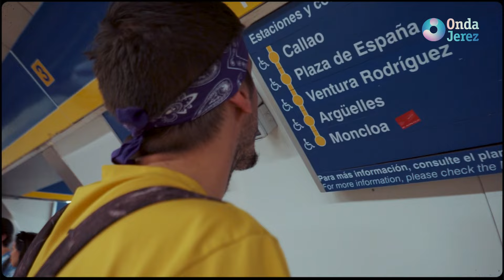EL DIARIO DE ROBER T01xP009 - JUEVES 17.10.2024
Nuestro nuevo magacín de temporada, con el toque personal de nuestro presentador Rober Pazo, que contará con entrevistas, reportajes, actuaciones, magia y mucho más.

En el programa de hoy, contaremos con la presencia de Sonia Arnáiz, Josefa Fuentes, Francisco Javier Fuentes y Clara García para hablar del documental 'El Tono: 80 años de vida en la vega del Guadalete', de los artistas del musical ‘Déjame volver contigo’ Jota Ferreira, Ernesto Suárez, Rudy Castañeda y Juan Pedro Romero, de José Gálvez (Artista), de Rafael Olvera (Director de la Real Escuela del Arte Ecuestre) y de Alicia Jiménez (Cantante).

Toda la actualidad de Jerez, contada desde un punto de vista diferente, aquí en Onda Jerez TV.